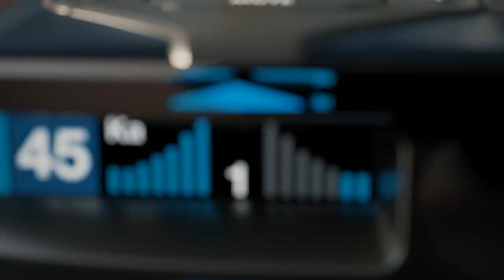Escort MAX 360 MKII Radar and Laser Detector Bluetooth Enabled, 360° Directional Arrows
Escort MAX 360 MKII Radar and Laser Detector Bluetooth Enabled, 360° Directional Arrows, Exceptional Range, Shared Alerts, Drive Smarter App, Black

@/HAPPY womens kitchen and Home

@/chareeb7